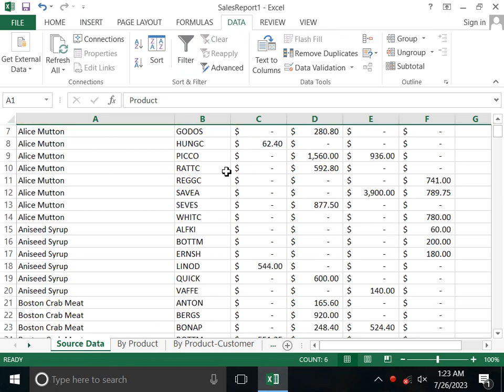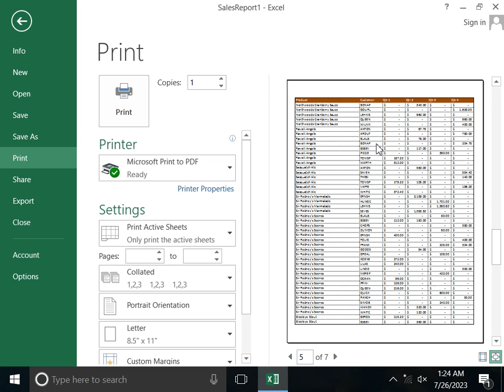How to print excel heading on every page Print Titels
How do I stop Excel from freezing?,
What is freeze vs lock in Excel?,
What are the types of freeze in Excel?,
how to freeze rows and columns in excel,
how to freeze second row in excel,
how to freeze cells in excel formula,
freeze panes,
how to freeze columns in google sheets,
how to freeze rows in google sheets,
how do i freeze panes vertically and horizontally at the same time?,
how to unfreeze panes in excel,
How do I freeze panes in Excel?,
What is freeze panes in computer?,
How do I open freeze panes?,
मैं फ्रीज पैन कैसे खोलूं?,
how to freeze 2 rows in excel,
how to freeze multiple rows in excel,
how to freeze rows and columns at the same time in excel 2007,
how to freeze columns in excel,
What does print titles mean in Excel?,
एक्सेल में प्रिंट टाइटल का क्या मतलब है?,
Where is the print titles button in Excel?,
What is the shortcut key for print titles in Excel?,
how to set multiple rows as print titles in excel,
repeat header row in excel while scrolling,
print titles in word,
set row 3 as print titles for the worksheet excel,
the print titles feature allows you to repeat on each page,
print titles in excel is disabled. how to enable it,
set row 1 to print on every page in excel,
how to repeat rows in excel when printing,